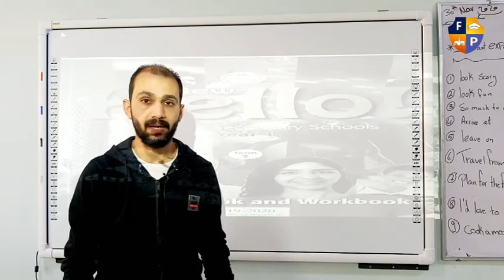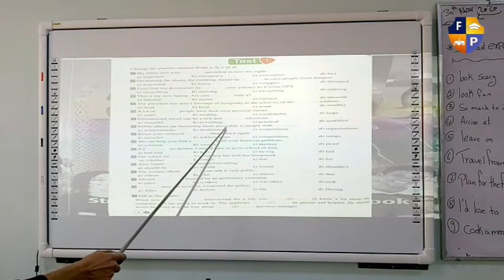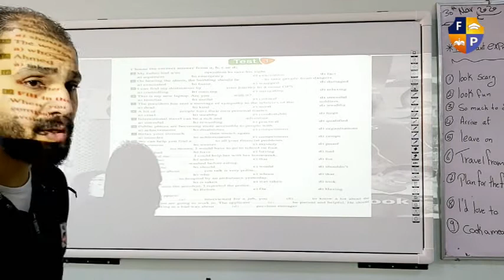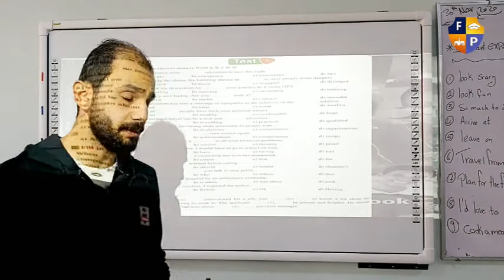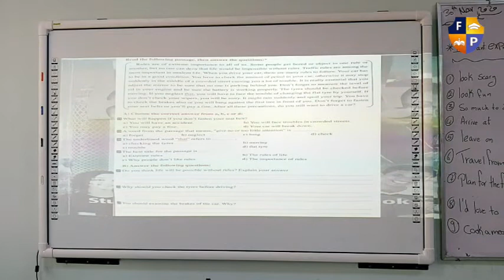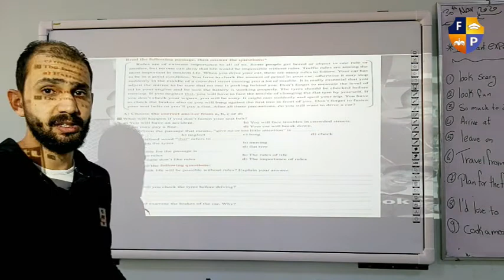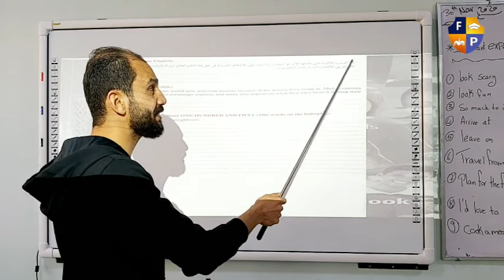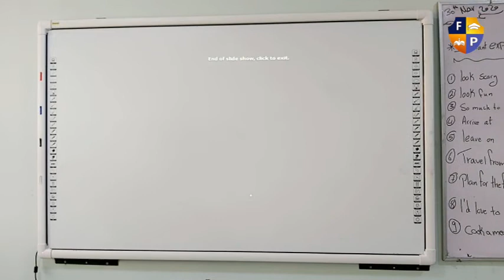ENGLISH O L SEC 1 REVISION